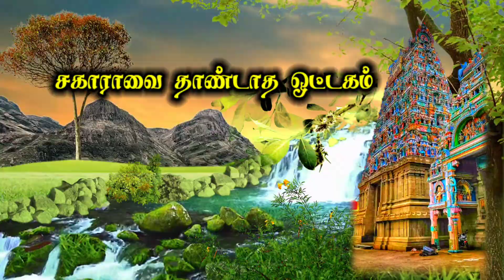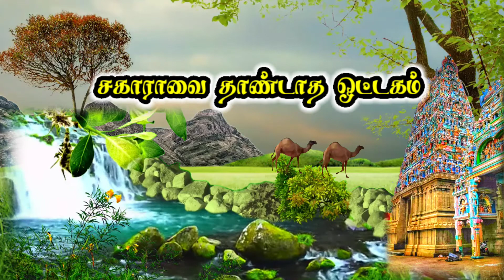கோவில்பட்டி ராஜீவ் நகர் ஸ்ரீ கற்பக விநாயகர் ஆலய 30 -வது வருசாபிசேக விழா பரதநாட்டியம்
கோவில்பட்டி ராஜீவ் நகர் ஸ்ரீ கற்பக விநாயகர் ஆலய 30-வது வருசாபிசேக விழா பரதநாட்டியம் சிறப்புடன் நடைபெற்ற தொகுப்பு வீடியோ பதிவு